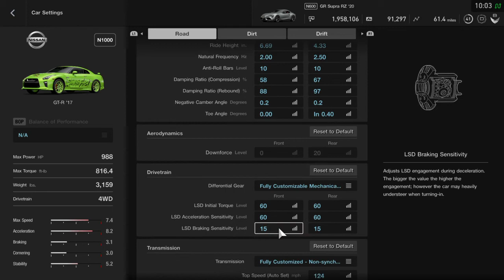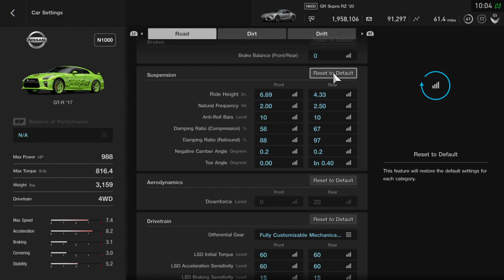Gt sport gtr r35 2020 drag tune flip